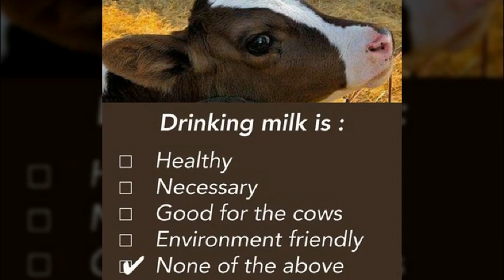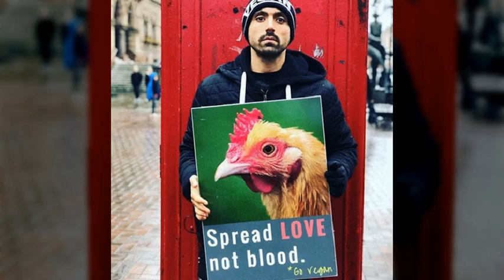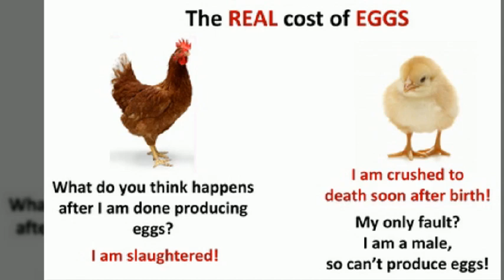비건 채식을 해야 하는 이유들(190)Reasons to go Vegan